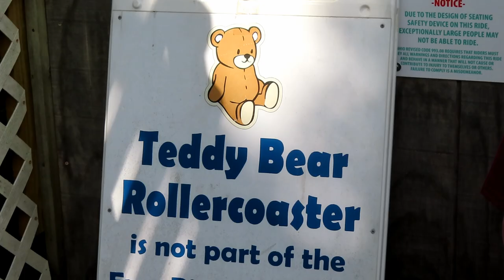Teddy Bear at Stricker's Grove Off-Ride Footage (No Copyright)